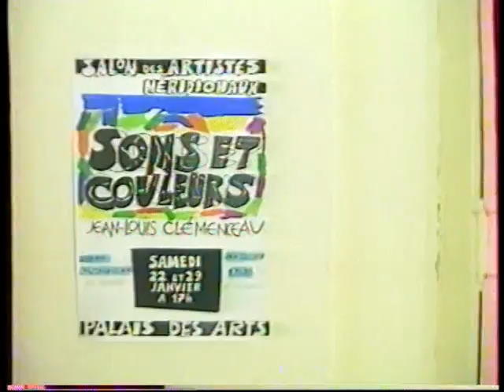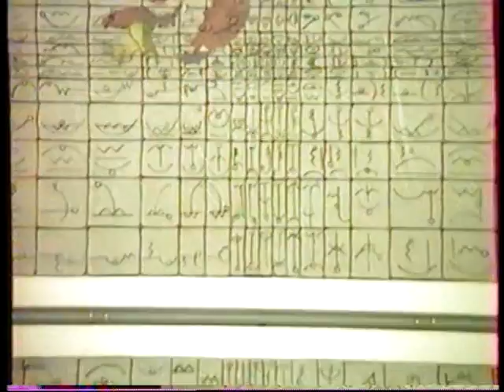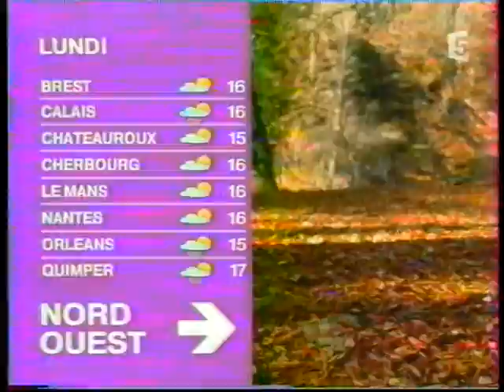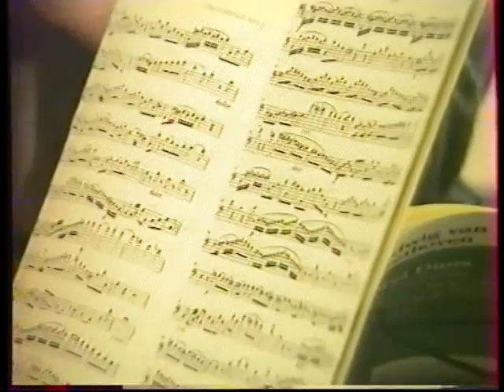VIBRAPHONE ET PIERRES SONORES - CLEMATRIX " J'IRAI JOUER CHEZ VOUS " MUSIQUES DES MONDES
Clematrix musicien compositeur nomade  aborde la musique sur le thème de la couleur en lisant un tableau, une aide précieuse à partir de l'espace  qu'il occupe au sein de son système pour ses improvisations dans lequel  les couleurs sont déterminantes .